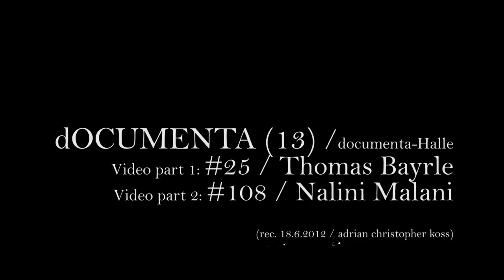dOCUMENTA (13) / cut / documenta-Halle // #25 Thomas Bayrle / #108 Nalini Malani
Full-HD 1080p Stereo